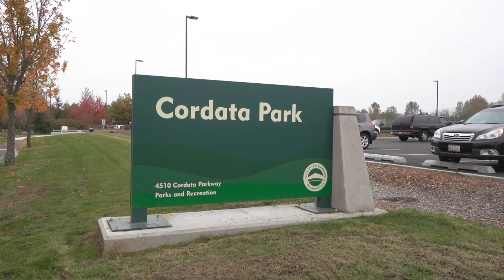Welcome to Bellingham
From Sudden Valley to Cordata, Happy Valley to King Mountain, there's something for everyone in our city of subdued excitement.

We love this place immensely, having experienced 250 transactions filled with getting to know our community better, and finding new reasons to love what we do and where we live. It's all those stories involved in that 250 that makes Bellingham our home.